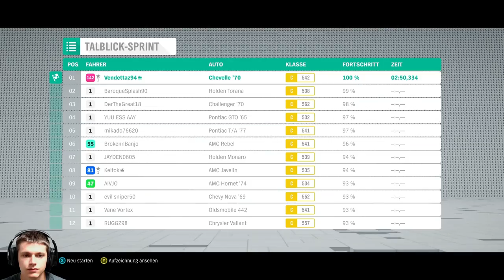Forza Horizon 4 #081 - Eine Yacht für unser Heim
► German/Deutsches Gameplay von Forza Horizon 4 ◄

► Mein Equipment◄
► Headset: Logitech G633 Artemis Spectrum
► Tastatur: Logitech G910 Orion Spectrum
► Maus: Logitech G502 Proteus Spectrum
► Webcam: Logitech C922 Pro Stream Webcam
► Controller: XBOX One
► Tastatur-/Mausunterlage: Logitech G840 XL Gaming Mouse Pad
► Mikrophon: Rode NT-USB